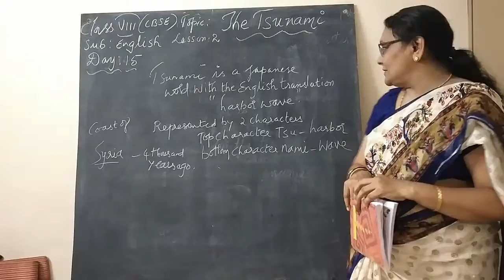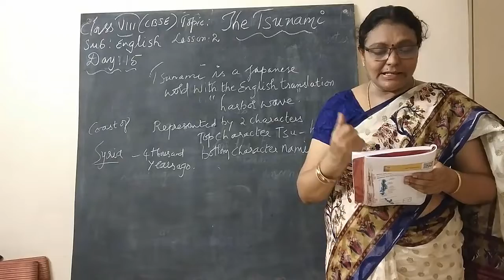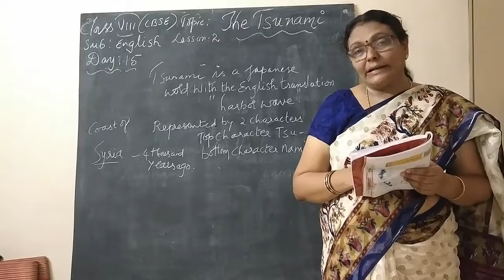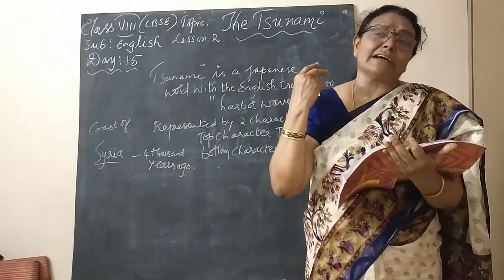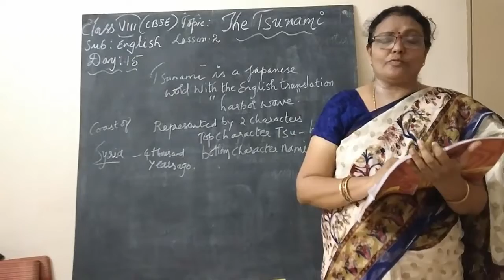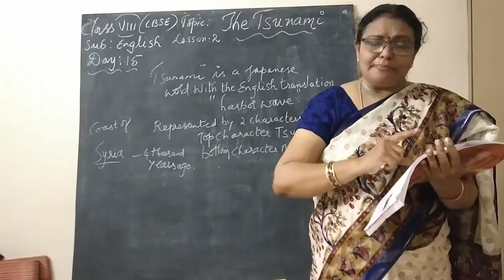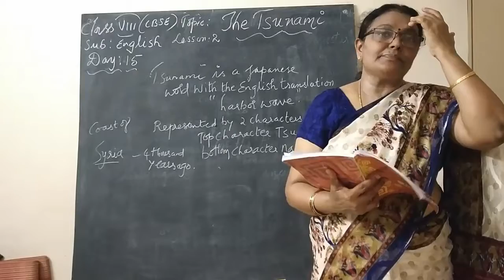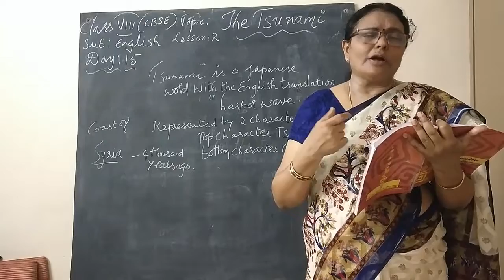8TH CLASS ENGLISH,DAY-15